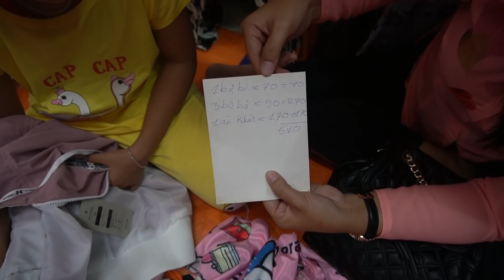Em Tuyết Yên đã có Chiếc Xe Đạp Mới để Đến Trường từ sự Giúp Đỡ của Chú Hung Vu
Chân thành cám ơn tấm lòng nhân ái của chú Hung Vu đã giúp đỡ em Tuyết Yên có chiếc xe đạp mới để an tâm đi học.
Các bạn xem giao lưu với nhóm:
Fanpage :